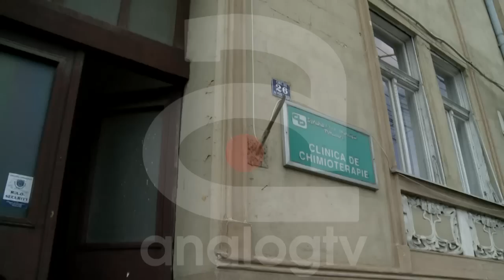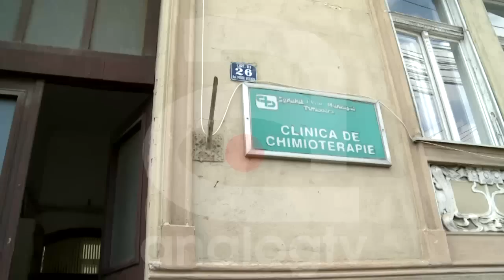VIŞINEL STANCA S-A MUTAT ÎN SPITAL